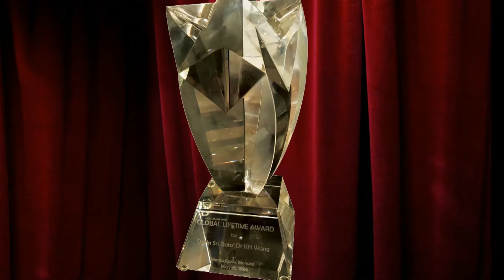GLOBAL LIFETIME AWARD: DATIN SERI DATO' DR KH WANG